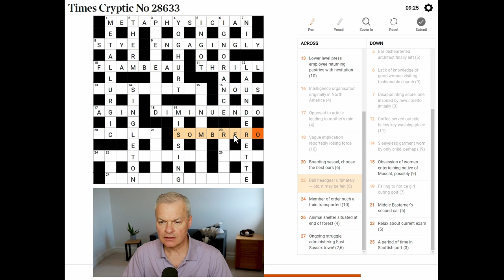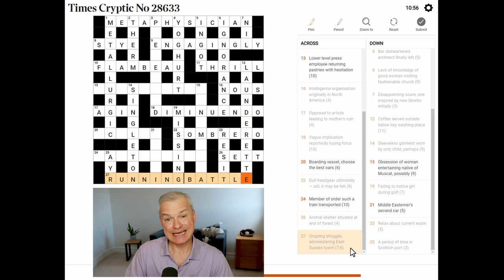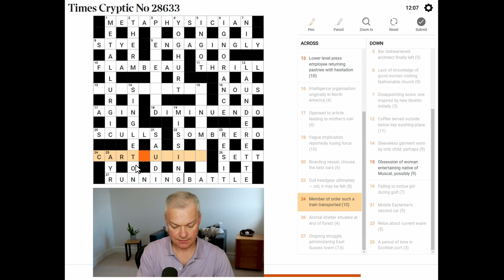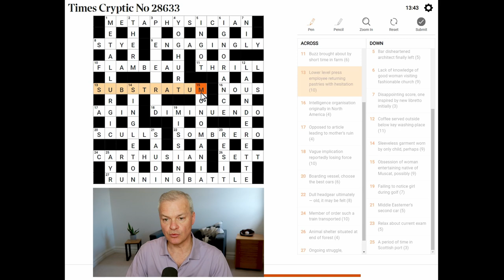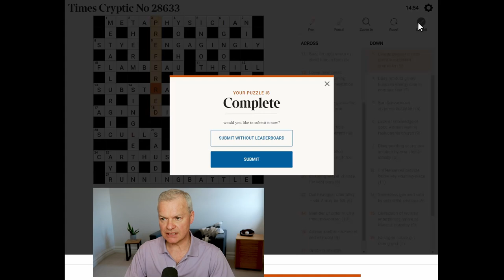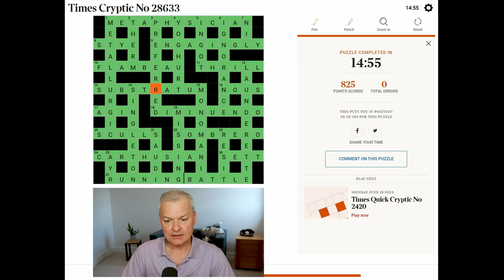Solving the Mystery: Expert Takes on Times Cryptic Crossword with Expert Insight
Live solve of Times Cryptic Crossword published 19 June 2023